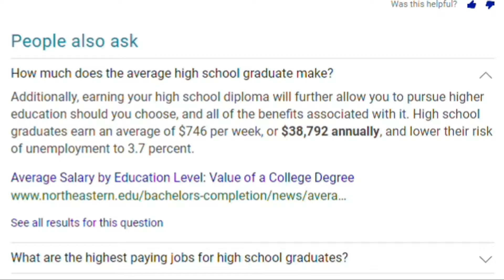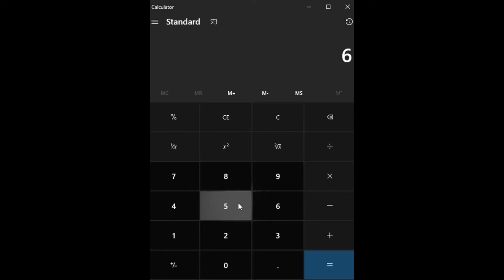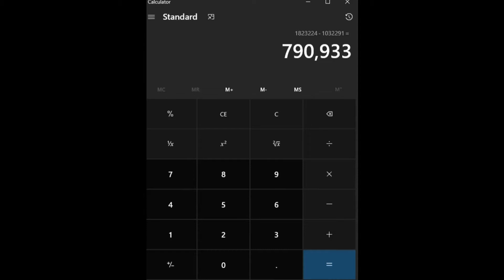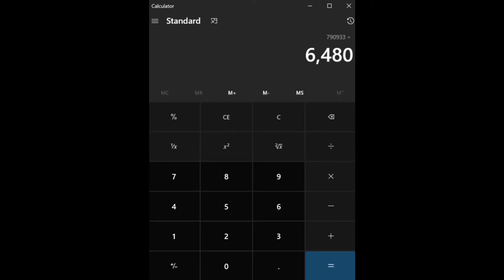Is High School Worth It?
Is Highschool Worth It? Today we run the numbers to figure out if you should actually go to high school. The results may surprise you! Have a Merry Christmas, and a great day.